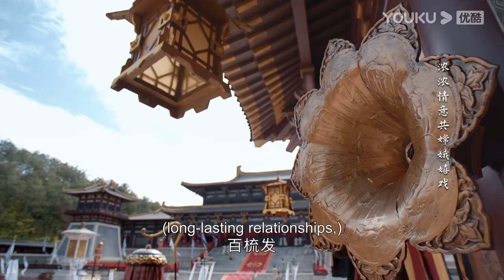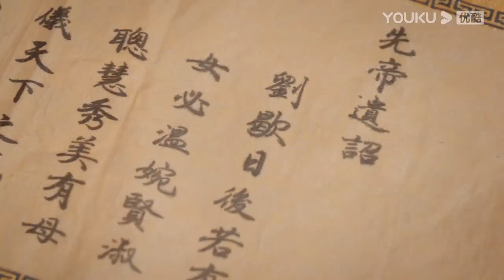【速看01】皇上新婚之夜被皇后撲倒在床，被皇后渾身親了個遍，拼命喊救命也沒人理！ | 我叫劉金鳳 The Legendary Life of Queen Lau 辣目洋子/李宏毅